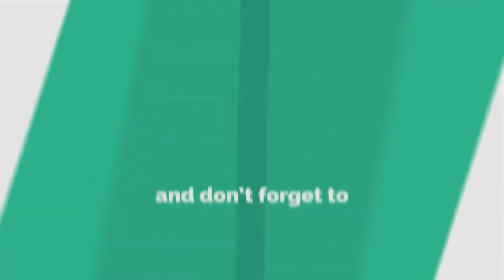REAKSYON SOU LIS COACH CALDERON NAN ||ELIADER DORLUS BAY INPRESYON LI SOU KONVOKASYON LI A